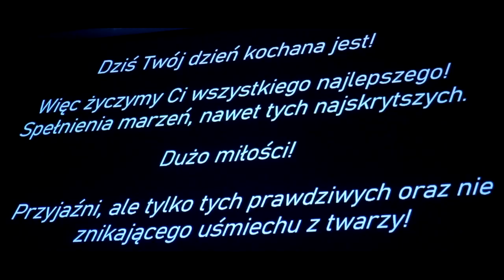18stka Ady // 18TH BIRTHDAY // OSIEMNASTKA ADY